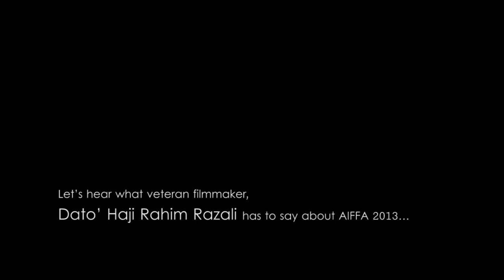Temubual Bersama Dato Haji Rahim Razali - AIFFA 2013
Blog Budiey.com sebagai Blog Rasmi AIFFA 2013.

Follow Twitter Rasmi: @AIFFA2013 & Hashtag AIFFA2013.

Anugerah & Festival Filem Antarabangsa ASEAN 2013 akan diadakan pd 28 - 30 Mac 2013 di Kuching, Sarawak.